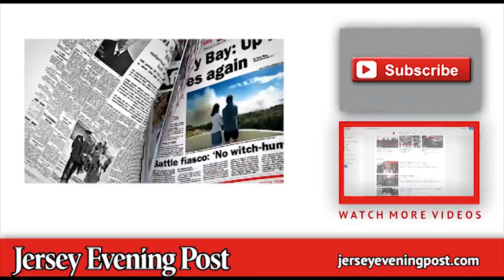Jersey cow gets branded for RJH show